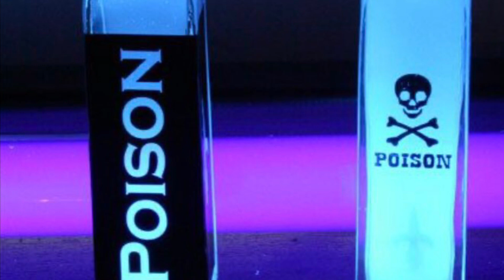POISON A Straight Up Acoustic Cover Tributing “Alice Cooper”